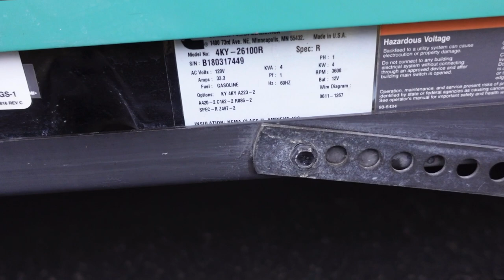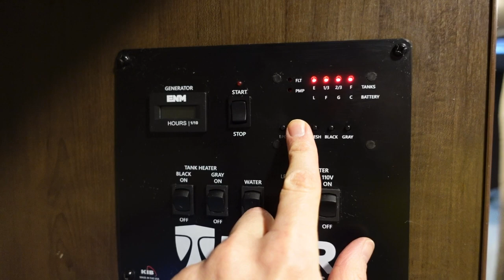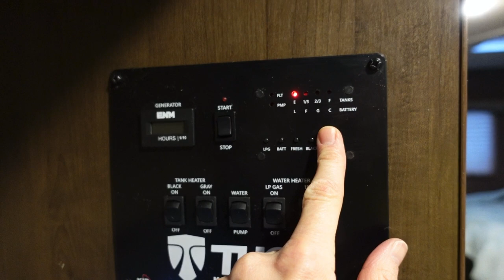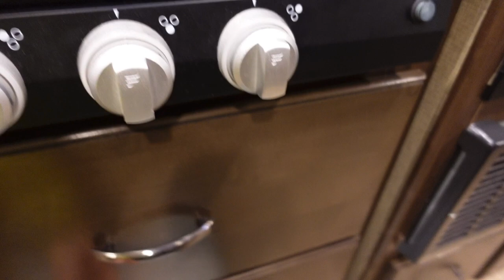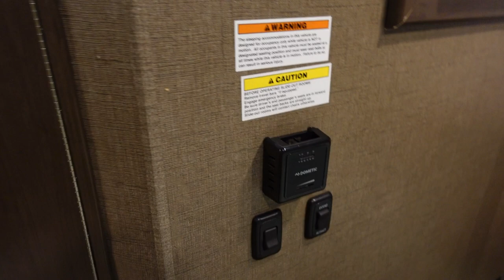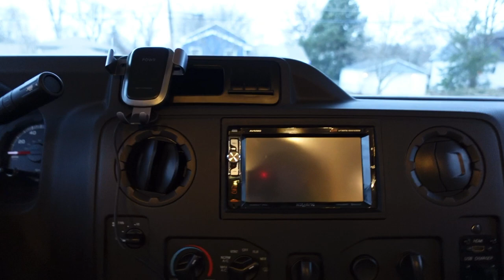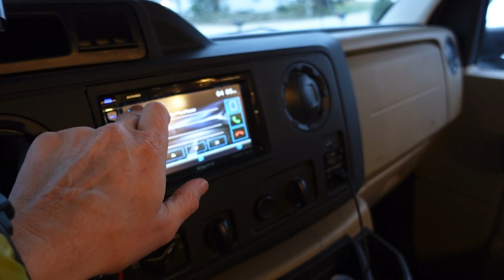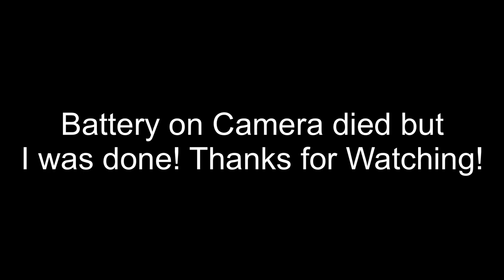Why to chose a small class C RV for your family - Thor Motor Coach - Chateau 22B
Why did my family decide a small class C motor home was for us? Well, it's simple. Simple to drive, simple to set up, simple to use and simple to pack up. This may help you with your search for your next RV. I share my thoughts and progression on why we ended up with a Class C.